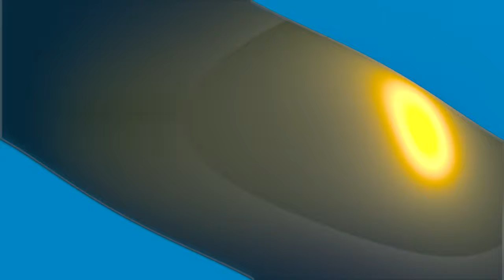Light vs Dark (Short Film) Part 1 - "Trust" By Anthony Knight Reaction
A reaction to another reactor's short film.